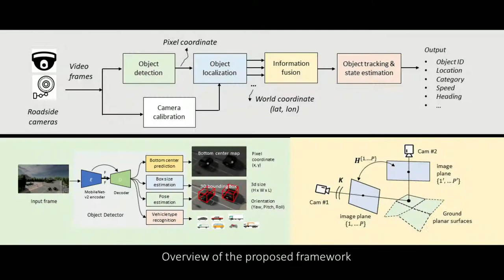Real-time Full-stack Traffic Scene Perception for Autonomous Driving with Roadside Cameras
We  propose  a  novel  and  pragmatic  framework  for traffic  scene  perception  with  roadside  cameras.  The  proposed framework  covers  a  full-stack  of  roadside  perception  pipeline for  infrastructure-assisted  autonomous  driving,  including  object detection,  object  localization,  object  tracking,  and  multi-camera information  fusion.  Unlike  previous  3D  detection  frameworks that rely upon 3D annotation or depth offset at training, we adopt a modular decoupling design and introduce a landmark-based 3Dlocalization method, where the detection and localization can be well decoupled so that the detector can be easily trained based on only  2D  annotations.  The  proposed  framework  applies  to  either optical  or  thermal  cameras  with  pinhole  or  fish-eye  lenses.  We deployed our framework at a two-lane roundabout located in Ann Arbor, MI, providing 7x24 real-time traffic flow monitoring and high-precision  vehicle  trajectory  extraction.  The  whole  system runs on a low-powered efficient edge computing device with all-component  end-to-end  perception  delay  less  than  20ms.